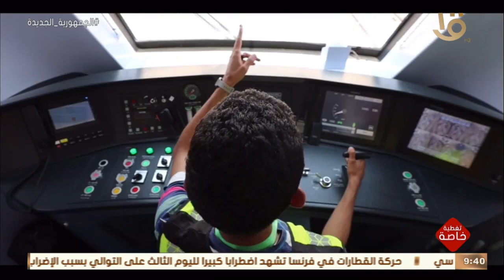تغطية خاصة | فيلم تسجيلي بعنوان "نقلة حضارية"